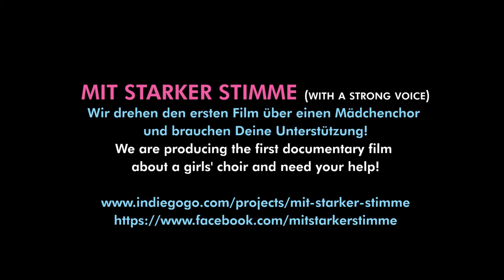Martina Rellin unterstützt MIT STARKER STIMME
Die Autorin Martina Rellin schreibt sozusagen "dokumentarische" Bücher. In ihren Veröffentlichungen wie "Klar bin ich eine Ostfrau", "Ich habe einen Liebhaber" oder "Bin ich eine gute Mutter, Frauen erzählen" schreibt sie von Geschichten, die ihr erzählt wurden.
Hier erzählt Martina Rellin, warum die das Dokumentarfilmprojekt MIT STARKER STIMME unterstützt.